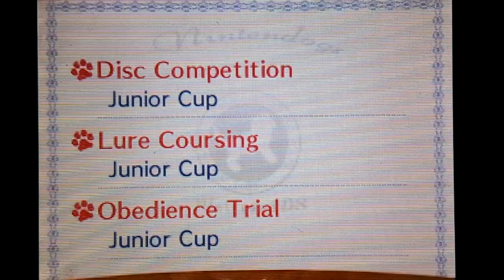Nintendogs + Cats GRv | Naming My Puppy!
in this video, I tell you her name.
what do you think of her name??